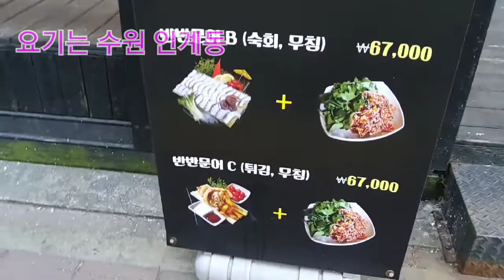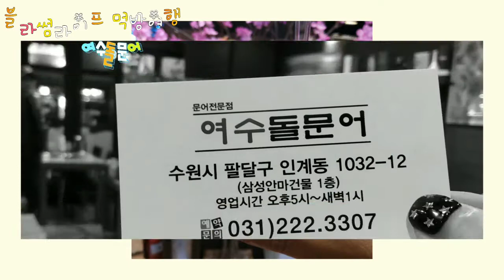여수돌문어의 화려한 변신~! 문어무침 문어숙회 문어골뱅이탕 Octopus Mukbang Show!!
어휴... 문어가 이렇게 화려한 변신을 할 수 있다는 사실에 찬사를 보냅니다!! 물개박수 짝짝짝!!!

넘흐너므 감동을 받았지말입니다~! 저는 원래 날것을 좋아라해서 문어도 물론... 회로 먹는 것을 아주 좋아라~ 했었는뎅...